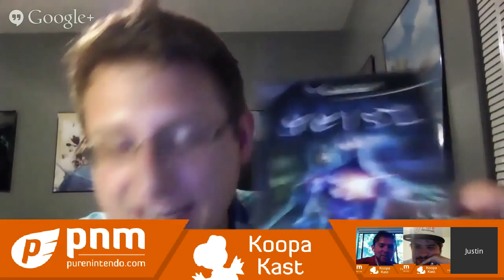Koopa Kast Episode 47